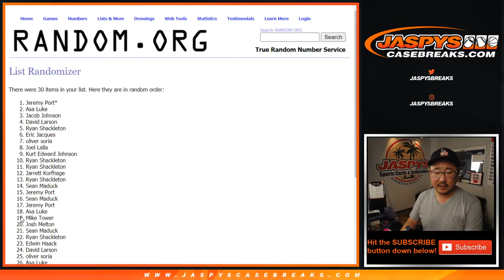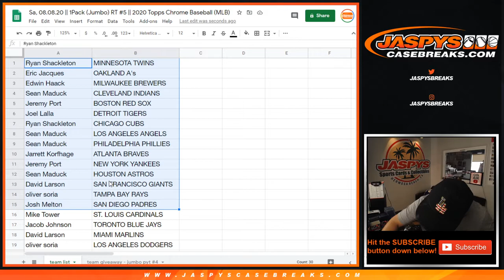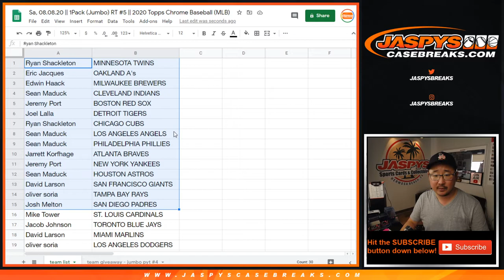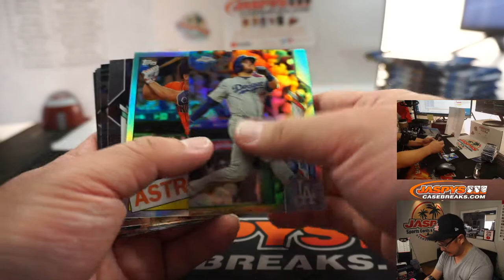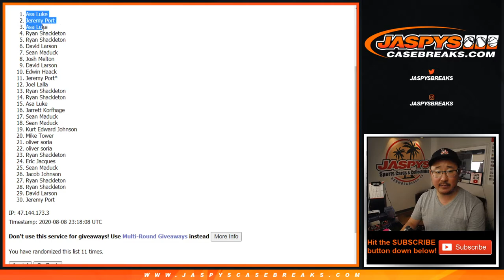Sa, 08.08.20 || 1Pack (Jumbo) RT #5 || 2020 Topps Chrome Baseball (MLB)